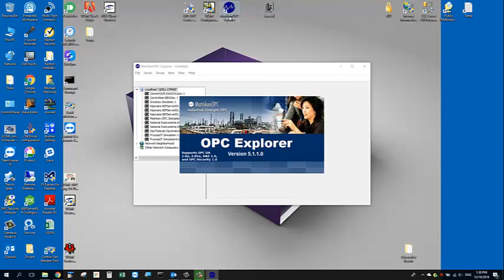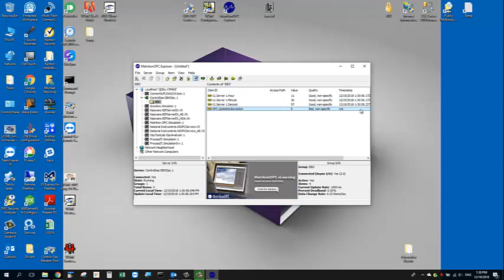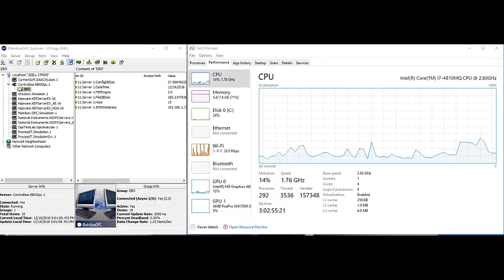OPC Server for Schneider Electric's EcoStruxure Building Operation (EBO)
OPC Server for Schneider Electric's EcoStruxure Building Operation (EBO). Using Control-See's OPC server for EBO, you can share your EBO data with other systems via OPC! Any system that supports OPC client functionality can easily connect and receive data.